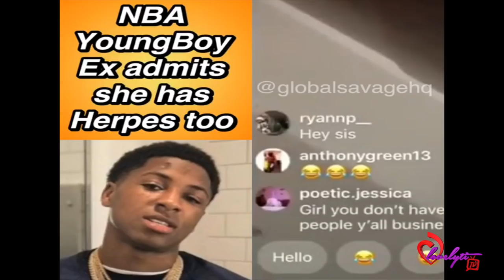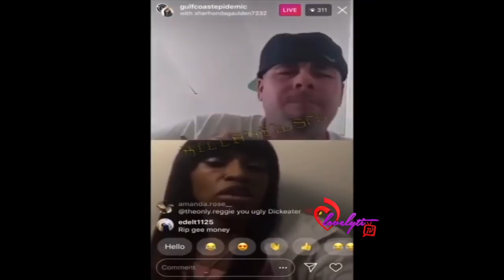IDGASN~ Jania now ADMITS she has H3RPES "We forget it's even there"😐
Today's Look😍
Lip Color:💄💋